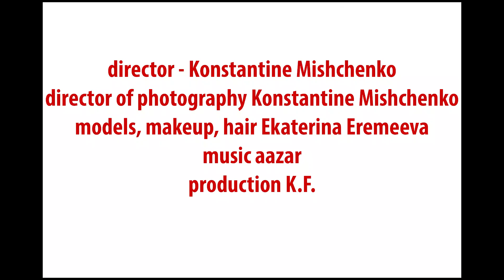K.F. - De dónde viene la Luna?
Луна, мой лук - fashion public new models, new faces
Gravitación
Cuerpos celestes
Trayectoria
Satélites
Nube de gas
Ecuador
Satélite, estrella
Teya

Вдохновение пришедшее из Европы, архитектуры, атмосферы, света, освещения, стиля жизнь и его чувства. Одежда и дизайнеры оставляет некую приязнь в создании видео продукции.

Хочу работать в inditex